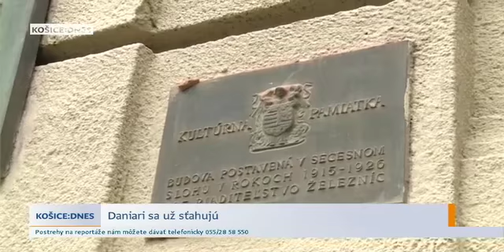Daniari sa už sťahujú